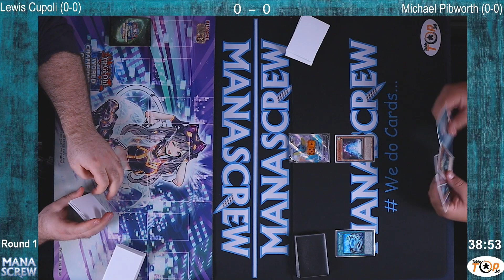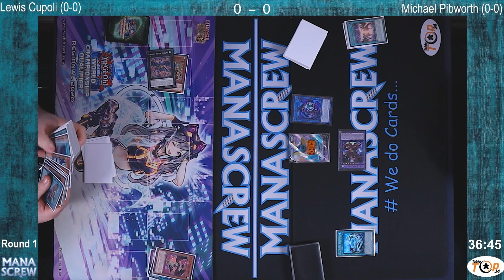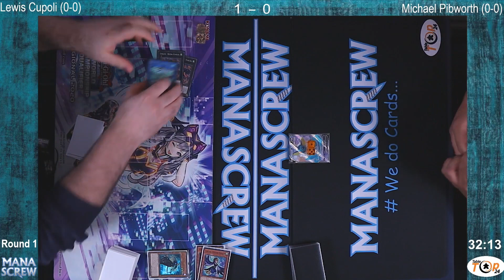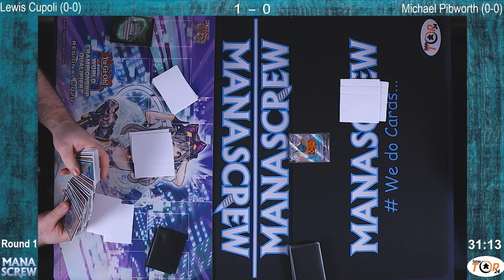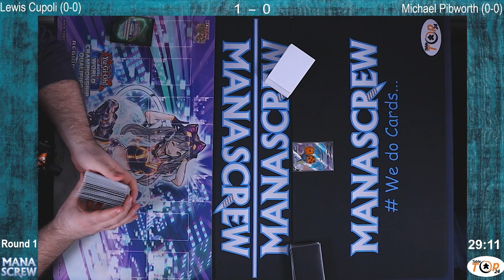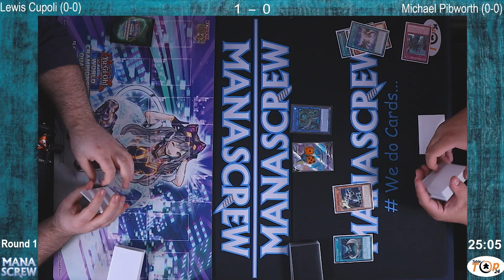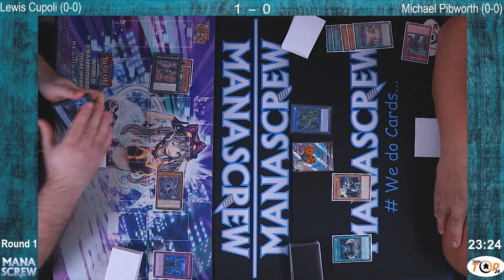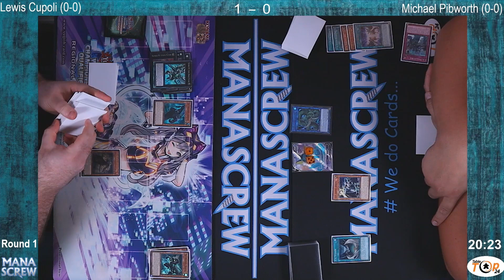YuGiOh Locals Expanded Manascrew 22 01 2022 Round 1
Welcome to Tabletop 24 and our coverage of the Yu-Gi-Oh Locals Enhanced event held at Manascrew Northampton on 22nd January 2022

Round One Luwis Cupoli (0-0) VS Michael Pibworth (0-0)